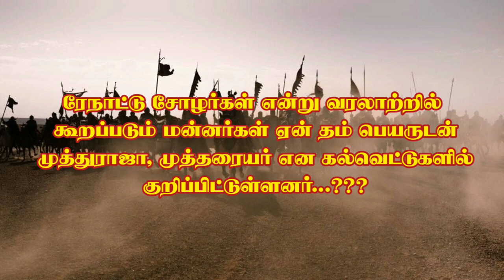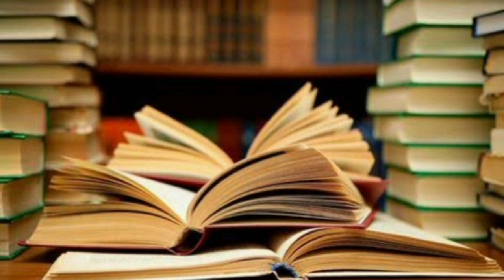சோழர்கள் வேறு முத்தரையர் வேறு என கூறியவர்களிடம் சில கேள்விகள்|History of CHOLAR| MUTHARAIYAR Dynasty